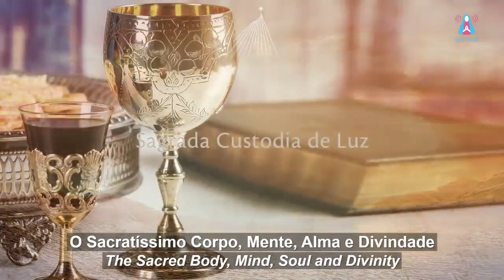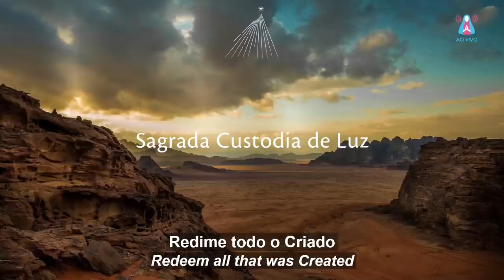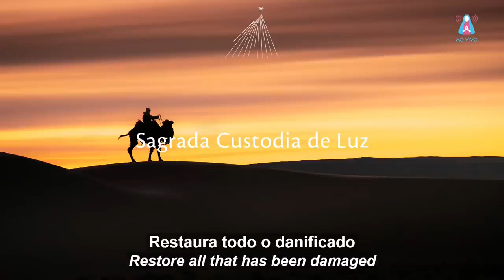Sagrada CUSTÓDIA de Luz / Sacred MONSTRANCE of Light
O Sagrado Chamado / The Sacred Call - 18/09/2020 - Centro Mariano de Figueira / Marian Center of Figueira - Minas Gerais, Brasil.

Transcrição da canção / Song transcript:

SAGRADA CUSTÓDIA DE LUZ
(Comunidades-Luz)

Símbolo do Deus Universal. (3x)

Irradia Teus Princípios sobre o mundo,
dissipa todas as crueldades do mal. (2x)

Constrói com Teus Raios Solares
a nova Essência da humanidade.

Pai Santíssimo,
oferecemos-Te em Glória,
Misericórdia e Restauração
o Sacratíssimo Corpo,
Mente, Alma e Divindade
de Teu Amadíssimo Filho Jesus.

Santíssimo,
oh Sagrada Custódia de Luz!
Santíssimo,
Presença Insondável do Filho de Deus.
Santíssimo,
redime todo o Criado.
Santíssimo,
restaura todo o danificado.
                  (2x)

Restabelece, agora e sempre,
o Código Crístico do Rei Universal. (2x)

Santíssimo,
Santíssimo,
Santíssimo,
Santíssimo,
                  (2x)

Amém. (4x)